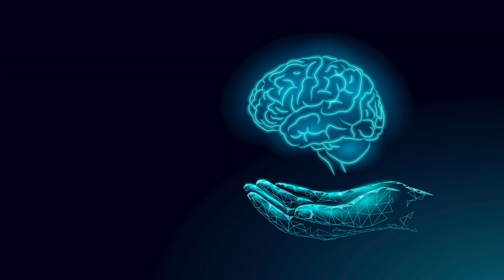Come Healing by Leonard Cohen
Rev. Rod Richards, voice
AFC, vocals
Mark Pietri, keyboard